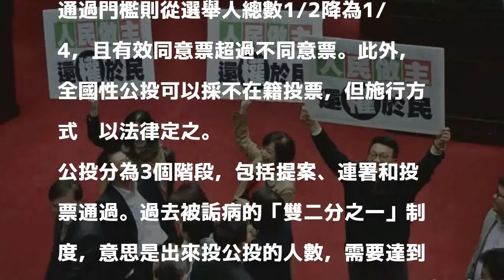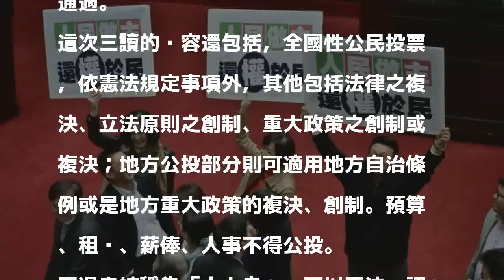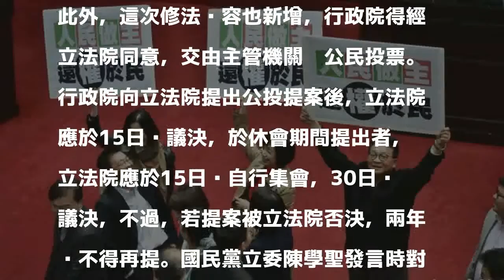公投法三讀過關 打破鳥籠門檻全調降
〔記者蘇芳禾／台北報導〕公投法「雙二分之一」的通過門檻一直被詬病為「鳥籠公投」，新版公投法今天三讀通過，包括提案、連署、通過門檻全面調降。提案門檻從總統副總統選舉人總數5/1000，調降到1/10000；連署門檻則從5％降到1.5％，並且新增電子連署；通過門檻則從選舉人總數1/2降為1/4，且有效同意票超過不同意票。此外，全國性公投可以採不在籍投票，但施行方式另以法律定之。